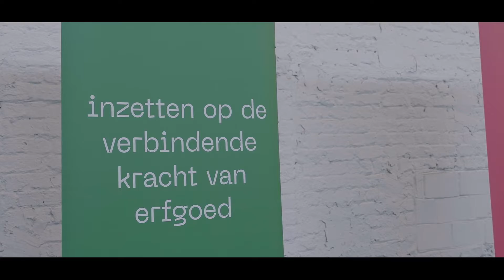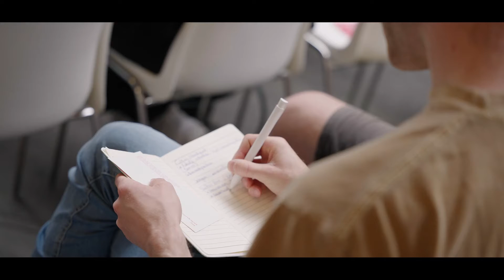Trefdag Cultuur Noordrand 2022 - verslag door OP/TIL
Op 20 mei 2022 vond de eerste trefdag van Cultuur Noordrand plaats in Vilvoorde.

Bovenlokaal steunpunt OP/TIL maakte een videoverslag van deze inspirerende dag.